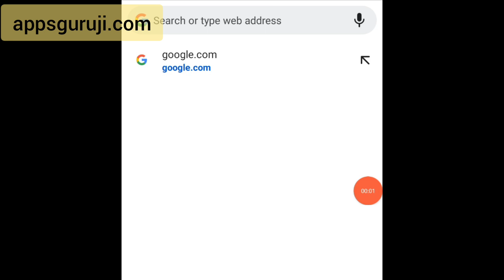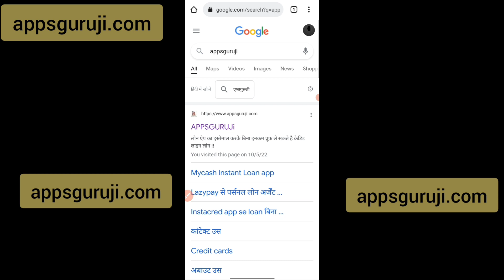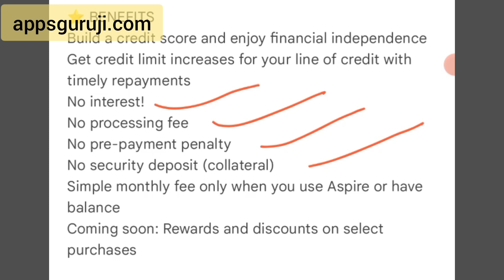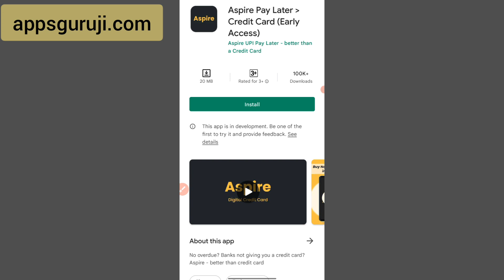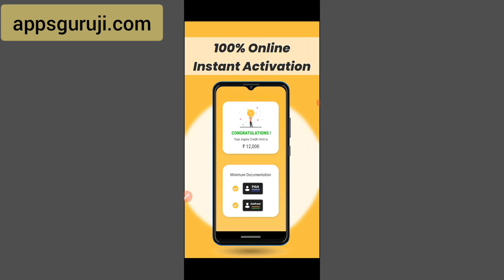CIBIL Score Kharab Hai Loan Kaise le - ₹25000 | LOW CIBIL Loan ? | Kharab CIBIL Score Loan Online ?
1,loan app आपके सभी Data आपके फ़ोन से download कर सकती है
2,  आपके सभी contact list को download करके उसपे call भी कर सकती है
3,  एक सप्ताह वाले loan app का इस्तेमाल ना करे
4,loan का भुगतान समय पर करे अन्यथा harassment का शिकार होना पड़ सकता है
5, कही भी आपके आधार और बैंकिंग OTP को share ना करे

1 lakh instant personal loan